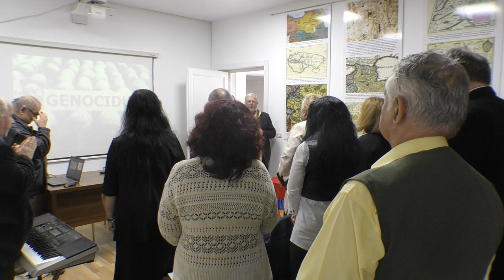Ziua comemorării genocidului armean 2024 Bacau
Ziua comemorării genocidului armean 2024
Bacau - Romania
Fotos: